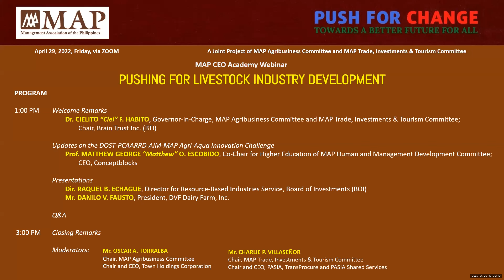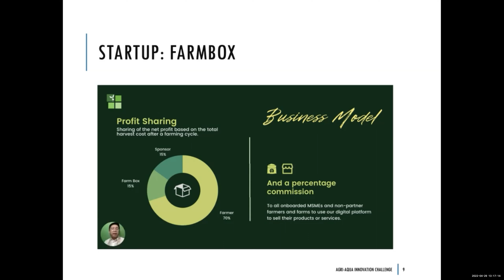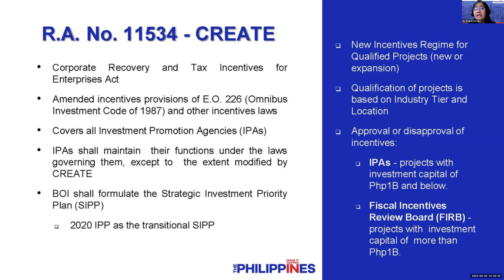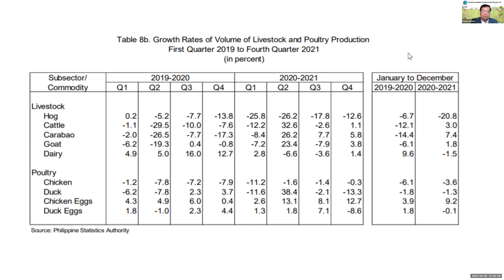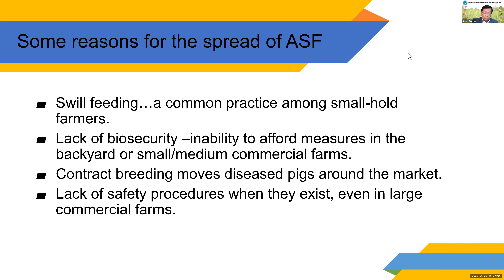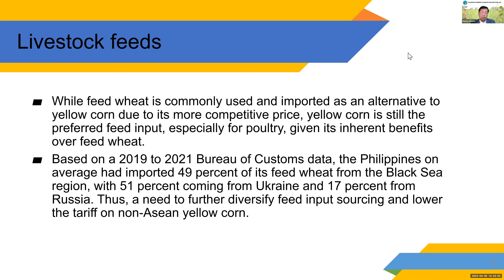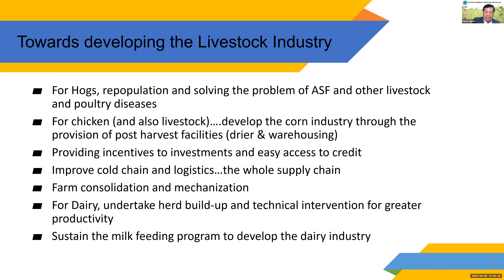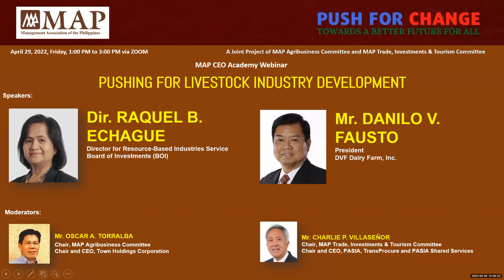MAP Webinar on Livestock Industry Development - April 29 2022